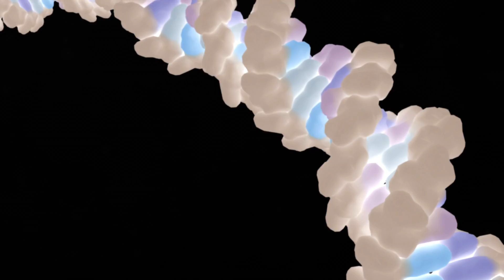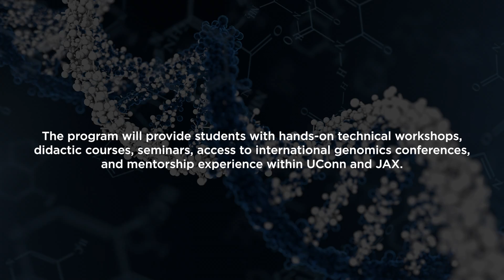Genomics Powerhouse: UConn & JAX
With a new grant from the National Human Genome Research Institute, UConn and The Jackson Laboratory for Genomic Medicine (JAX-GM) are among 10 universities in the country providing specialized training in genomics sciences to some of the nation’s most highly qualified students. Through the multi-year training program, students will have the opportunity to work alongside internationally recognized research faculty at UConn and JAX and prepare for fruitful careers in genomic sciences, a field that is revolutionizing medicine.

Video courtesy of The University of Alberta, The Jackson Laboratory (JAX), and UConn Health.